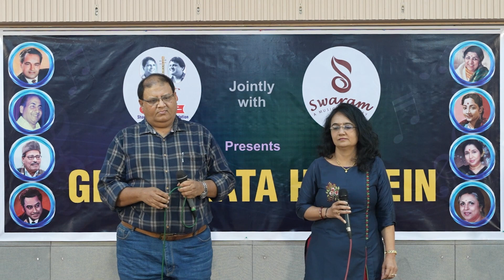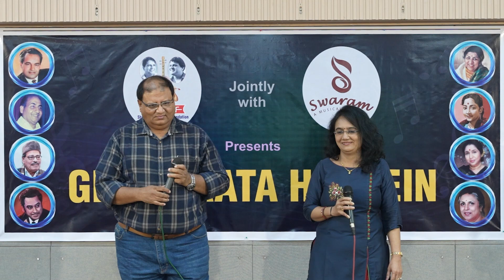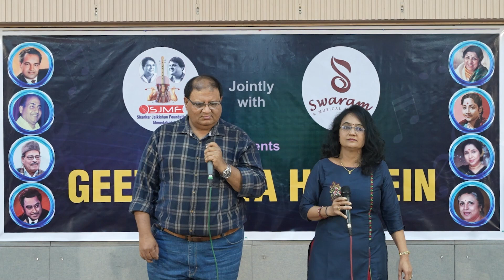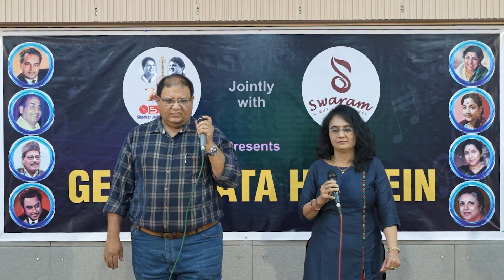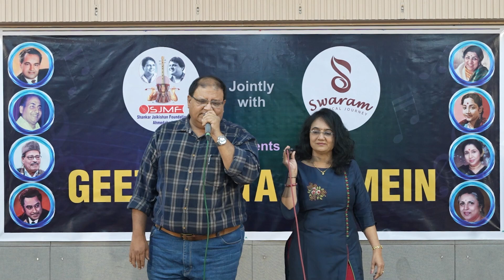CHHAM CHHAM LO SUNO CHHAM CHAM